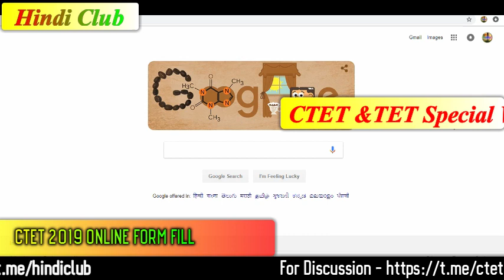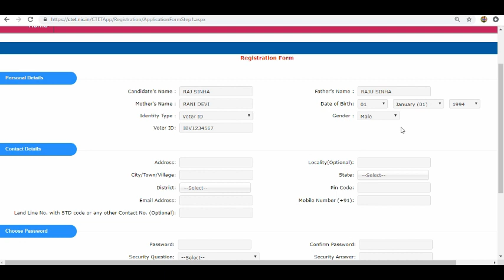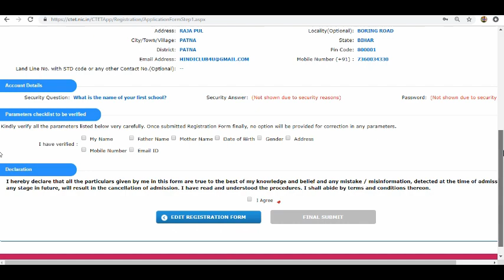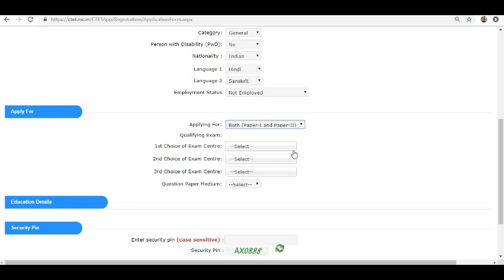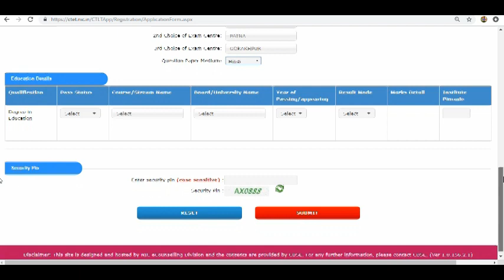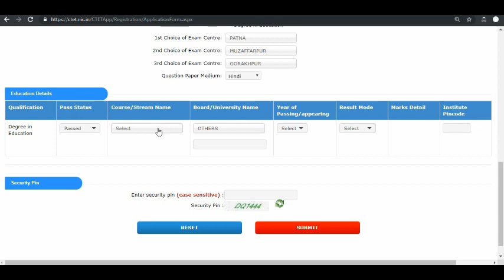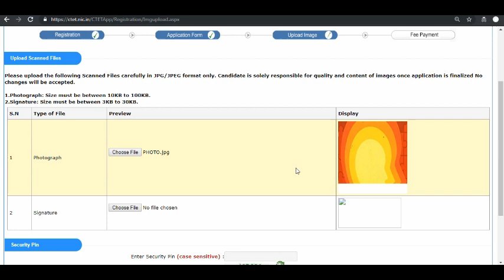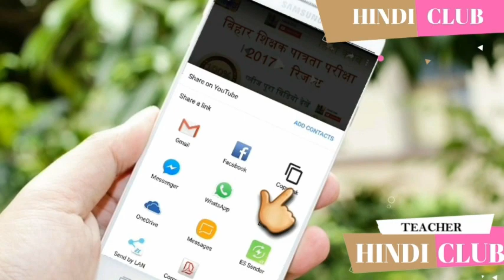CTET 2019 Online Form Fill LIVE CTET 2019 का ऑनलाइन फॉर्म फिल स्टेप BY स्टेप Hindi Club ✔✔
CTET 2019 Online Form Fill LIVE CTET 2019 का ऑनलाइन फॉर्म फिल कैसे करें Hindi Club

बिना कोचिंग के 100% सफलता चाहते है तो निचे दिए गए प्लेलिस्ट के सभी वीडियो देखें

पर्यावरण अध्ययन नोट्स सीटीईटी
Central teacher tet
Live classes
Free classes
Ncert hindi notes
Paryavaran notes
Ctet ki preparation
Environment study notes in hindi ctet
Ctet new pattern, Ctet ncert notes
Ctet sceince question paper
Ctet science study material
Ctet science question
Ctet science notes
Ctet paper pattern
Ctet syllabus
Ctet paper 2
Ctet paper1
Ctet paper in hindi
Evs for ctet in hindi
Ctet evs book in hindi
Ctet evs topic
Ctet notes in hindi
Ctet preparation
Ctet preparation in hindi
Child development and pedagogy in hindi pdf download
Pedagogy of hindi language pdf
Pedagogy of hindi language in hindi
Pedagogy of hindi subject
Hindi ki pedagogy
Evs notes
Ctet notes for child development pedagogy
Ctet notes of psychology
Ctet notes pdf in hindi
Ctet notes for paper 2
Ctet notes for paper 1
Hindi club math
Ctet math short trick
Ctet maths pedagogy questions in hindi
Tet maths solved question paper
Ctet maths preparation paper 1ctet
Ctet math question
Ncert maths notes for ctet
Ctet ncert maths
Ctet ncert math
संस्कृत भाषा
Mock test
Sanskrit for ctet exam
Sanskrit questions
Ctet previous year paper solved
Ctet ke liye sanskrit ke question
Ctet sanskrit pedagogy notes
Ctet sanskrit notes pdf download
Ctet sanskrit notes in hindi
Ctet sanskrit notes
Ctet sanskrit notes pdf
Ctet live class
Ctet sst lectures
Ctet online course
Social science very important question
Ctet social science notes pdf
Ctet social science notes pdf in hindi
Ctet social science notes in hindi
Ctet maths important question
Ctet best maths coaching
Ctet paper 2 maths notes
Ctet new pattern
Ctet science question
Ctet science notes
Ctet math and science notes
CTET PRT notes
ctet paper 1 notes
Ctet preparation
Ncert hindi notes
Ctet paper 1 notes in english
Ctet maths paper 1 notes
Ctet paper 1 notes in hindi
Ctet paper 1 notes pdf
Hindi Club Notes

भाषा 1 और 2

अंग्रेजी, हिन्दी, बांग्ला, उड़िया, गुजराती, कन्नड़, मलयालम, पंजाबी, संस्कृत, तमिल, तेलुगु, मराठी, असमिया, गारो, खासी, मणिपुरी, मिजो, नेपाली, तिब्बती और उर्दू

Baal MANOVIGYAN
For all exam
Tricks & Tips
Hindi Grammar
ctet 2019 new syllabus
ctet 2019 online form fill